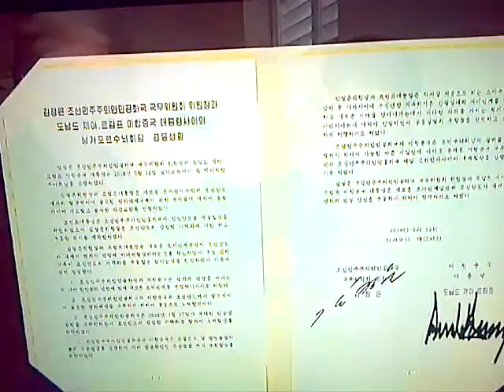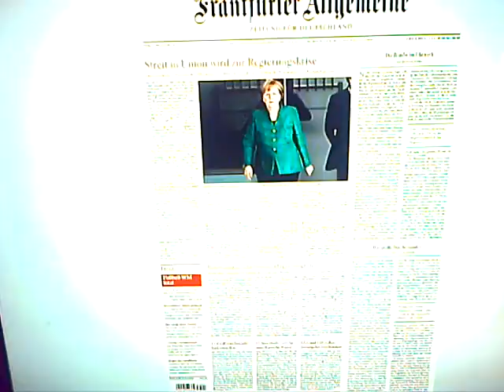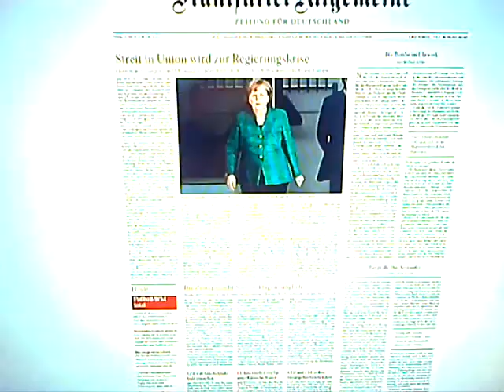Sam Naz, graveyard shift news U.K